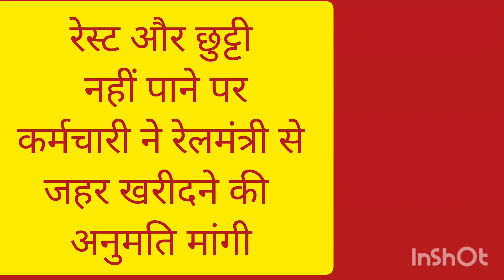रेस्ट और छुट्टी नहीं पाने पर कर्मचारी ने रेलमंत्री से जहर खरीदने की अनुमति मांगी